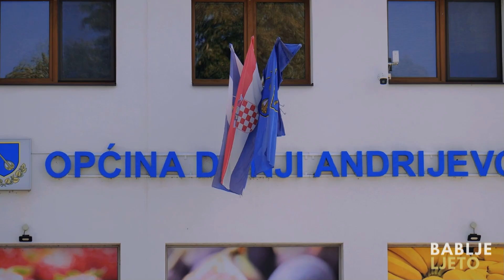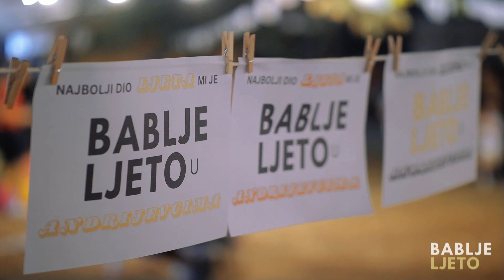Festival "BABLJE LJETO" - Donji Andrijevci (PROMO)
Naručitelj: Općina Donji Andrijevci